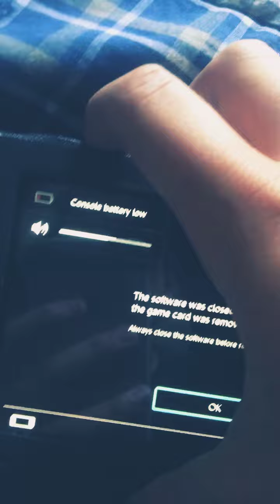SUBSCRIBE TO SHADOW SONG!!!